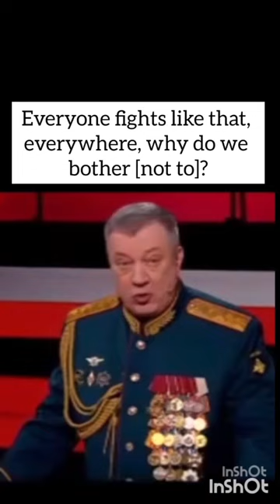Russian propaganda. This is what they show on federal TV.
A little bit of what on ordinary Russian sees on TV every day. He's talking about Kyiv (the capital of Ukraine).